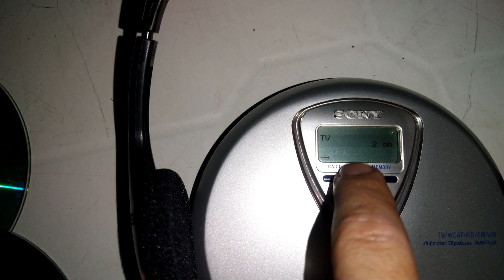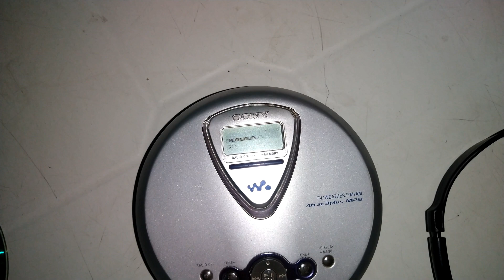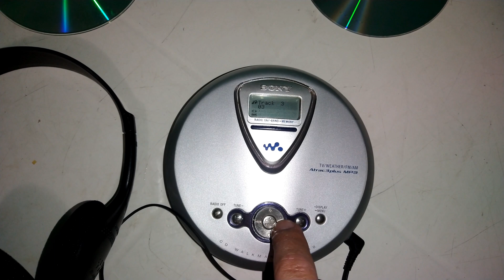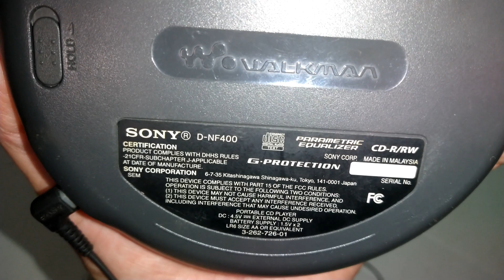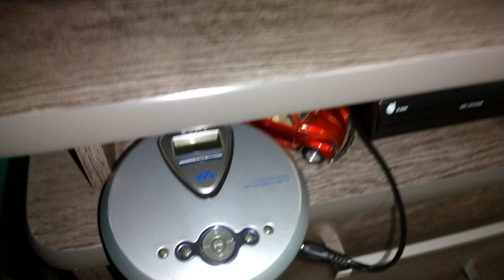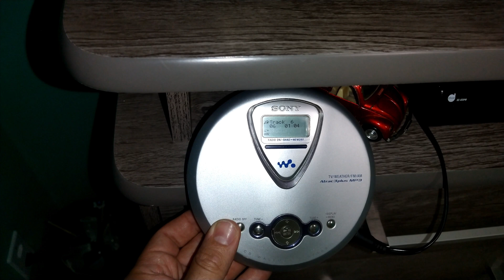Diskman Sony D-NF400: Uma relíquia!!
Fala galera!! Nesse vídeo trago para vocês esse Diskman da Sony, modelo D-NF400 dos anos 2000. É uma relíquia que eu tenho desde 2007 e está impecável!! Vamos conferir??